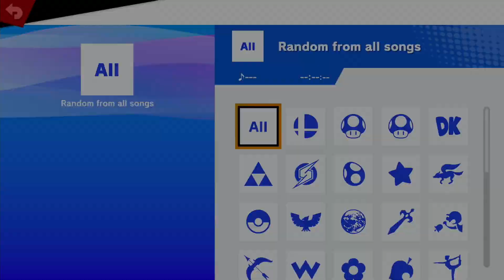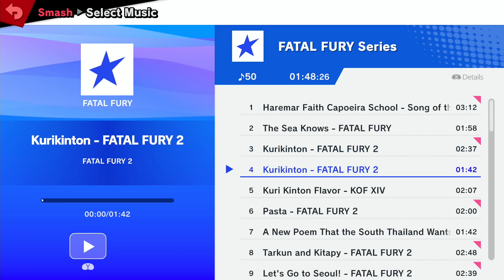Let's Have | Pillow Talk (Ryu, Ken) vs RJ (Ridley) - Pools LR3 - Rogue Rumble #22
Rogue Rumble #22